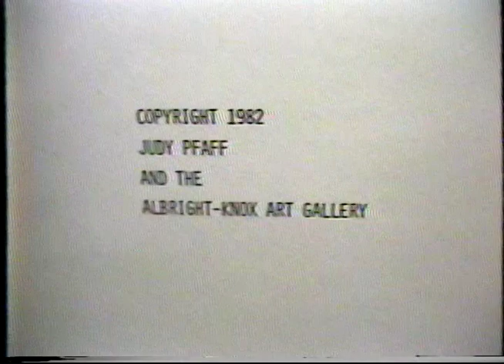Interview with Judy Pfaff, Albright-Knox Art Gallery, October 1982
Filmed in October 1982 by the Albright-Knox Gallery in Buffalo, New York. Discussion of Judy Pfaff's "Untitled" and "Rock /  Paper / Scissors" installations on view at the gallery from September 17th through November 24th, 1982.

Interviewer -  Susan Krane
Camera and Editing - Sharon Blume
Digital Video Transfer - Greg Kanan, Arcane Video, March 2020

Judy Pfaff and the Albright-Knox Art Gallery